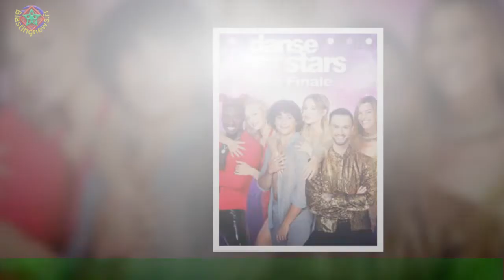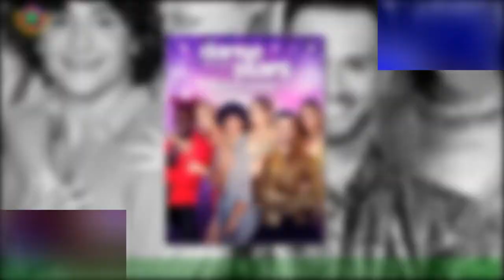« J'ai pas fini de te remercier » : Stéphane Legar avec les stars) tendre envers Calisson Goasdoué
Ce vendredi 11 novembre, la finale de la douzième saison de Danse avec les stars a vu couronner le roi Billy Crawford,incontestable leader de la compétition. Semaine après semaine, le chanteur a multiplié les excellentes notes et les compliments des jurés,impressionnés par sa technique et son implication malgré quelques blessures. Après leur victoire,